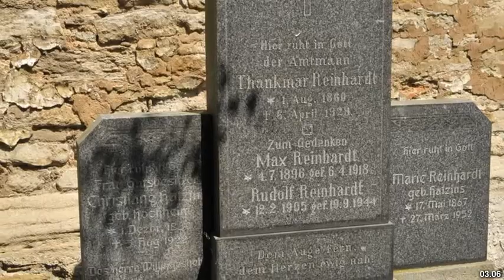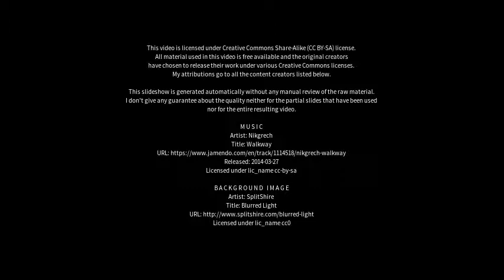Best places to visit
Best places to visit - Großenehrich (Germany) Best places to visit - Slideshows from all over the world - City trips, nature pictures, etc.